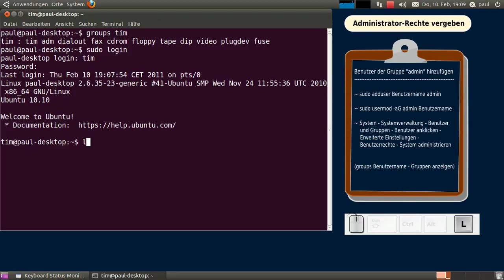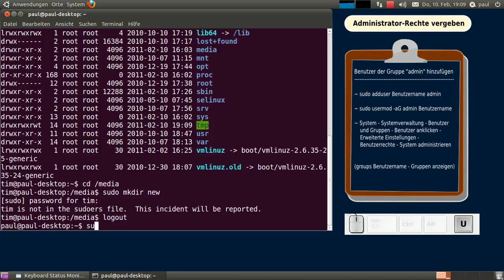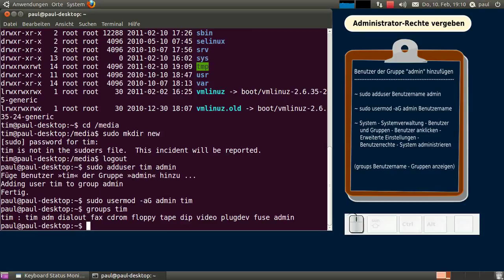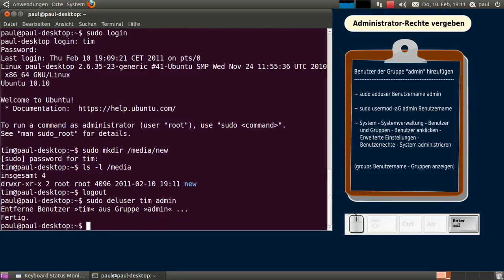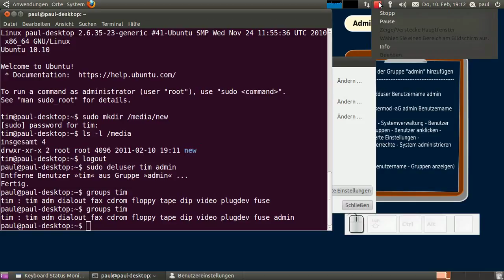Linux - Administrator-Rechte vergeben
Ubuntu 10.10, Gnome 2.32